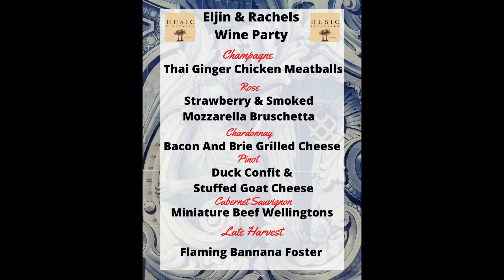Private Chef Kelly Cameron making it nice. Wine Dinner in Home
Private Chef Kelly Cameron is Making it Nice in this Food Video . At a Dallas Texas Home Having a Wine Dinner - Hiring a Private Chef is Easy Text For Availability